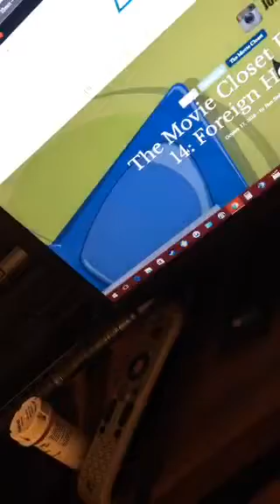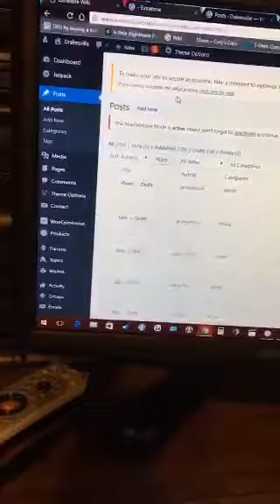SCOPE: Extratone Militia v. Alt-Right Phishers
Tim changed the stock on his SKS, and I "play" the accordion for the first time after a quick mid-scope prayer.

"duet?" - 23:35